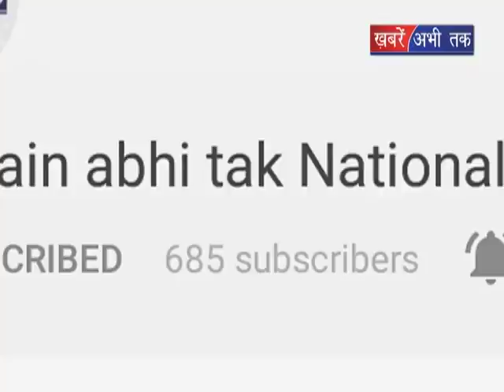दिल्ली में लगातार बढता प्रदूषण || Khabrain abhi tak Live